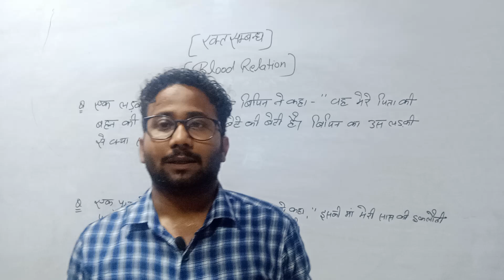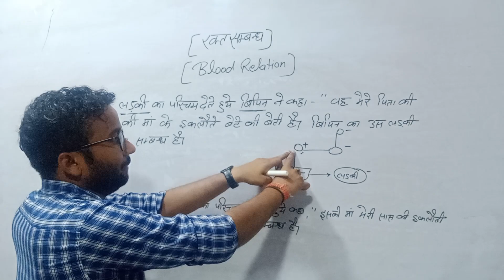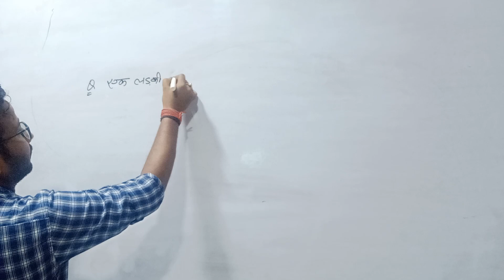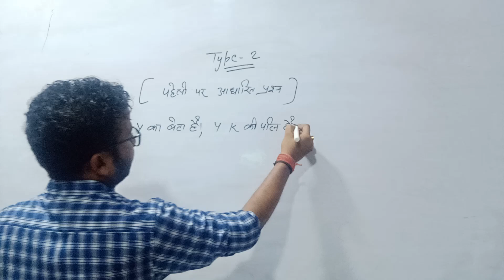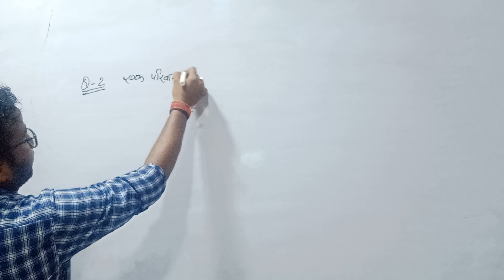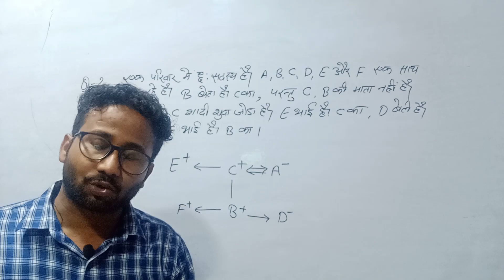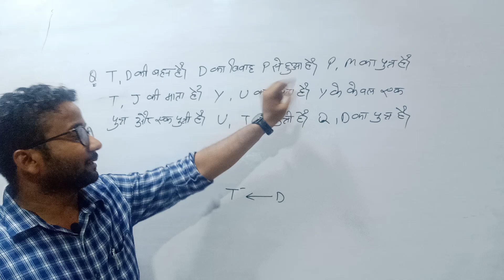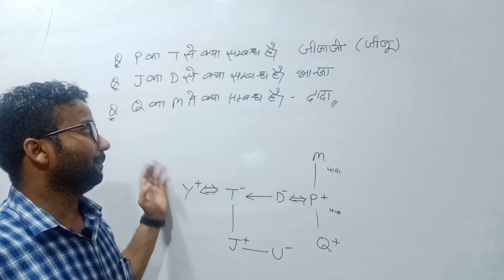Blood relation part-02